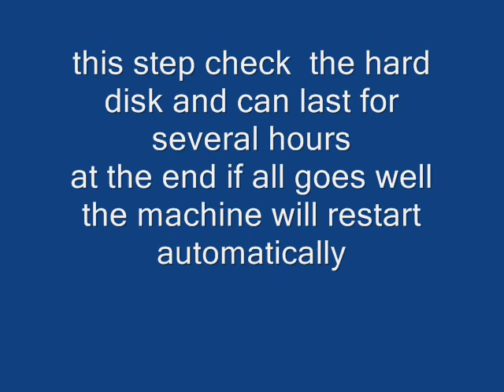How fix Error code E 602 Canon Photocopier Hard disk problem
How to fix - repair error code 602 E602 Photocopier Canon
Pleace note: if the procedure of the video does not work
probably the hard disk must be changed
P.S. : IF YOU NEED SPARE PARTS FOR CANON